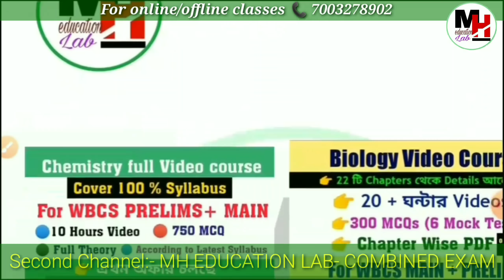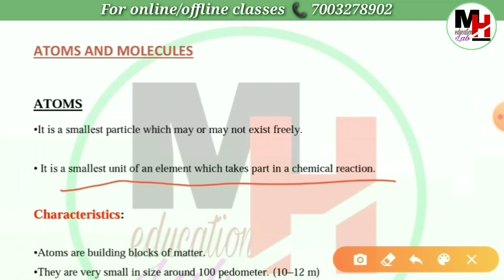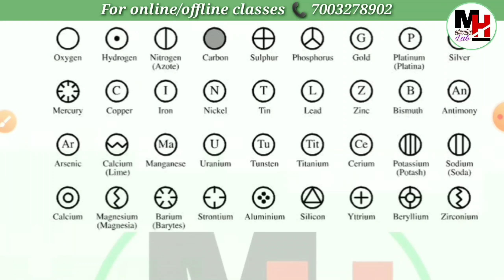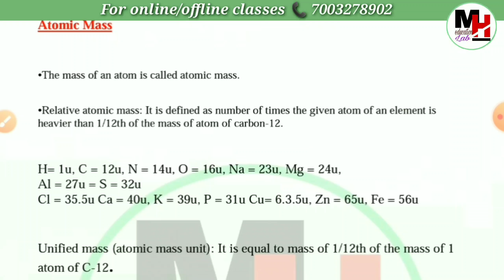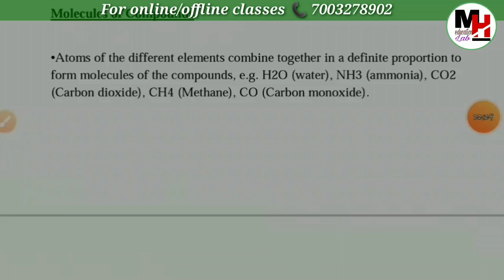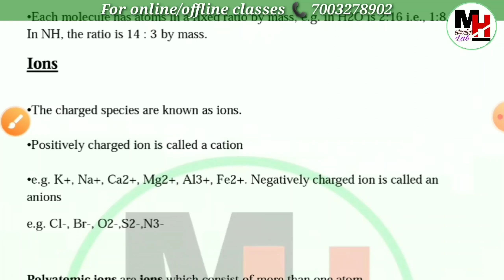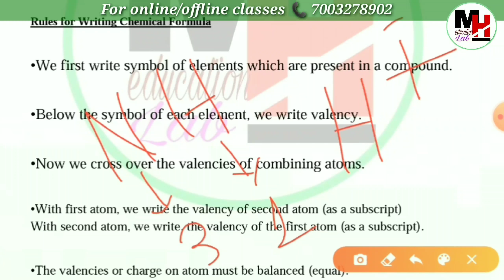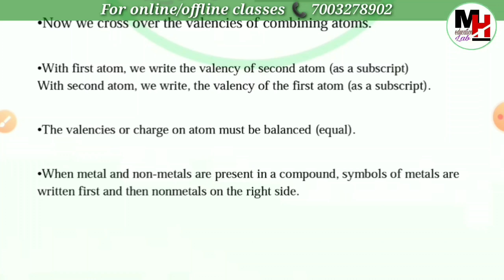WBCS SCIENCE- (CHEMISTRY)